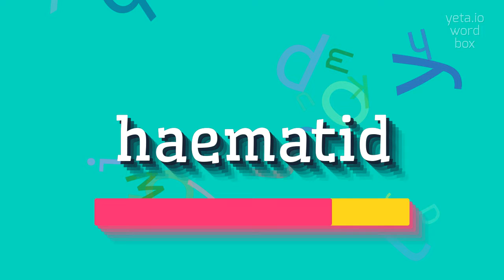HOW TO PRONOUNCE HAEMATID?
HAEMATID - Don't mispronounce Haematid anymore in 2023

How to pronounce haematid correctly?
What is the correct pronunciation of haematid?
Can you provide alternative pronunciations for haematid?
How do you say haematid in different accents?
Is there a specific way to pronounce haematid in scientific contexts?
HAEMATID Meaning And Definition:
Haematid is an alternative spelling for hematid, a term used to describe any substance that is the color of blood or resembles blood.
It can also refer to a hematite crystal, which is a type of iron oxide mineral.
HAEMATID Pronunciation:
To pronounce haematid, you can say 'he-muh-tid' or 'hee-muh-tid'.
Use HAEMATID In Your Speech:
1. The artist used a haematid paint to achieve a deep red color on the canvas
2. The mineral collector added a beautiful haematid specimen to their collection
3. The scientist studied the properties of various haematid compounds for medical research
Please answer in comments for the most popular HAEMATID questions:
1. What are some examples of haematid substances?
2. How is haematid different from other red pigments?
3. What are the uses of haematid in the art world?
4. How do hematite crystals form?
5. How is haematid related to iron oxide minerals?